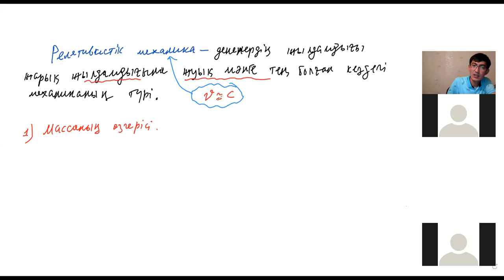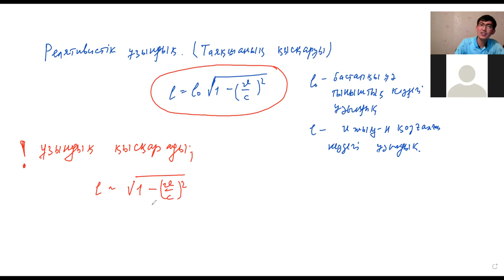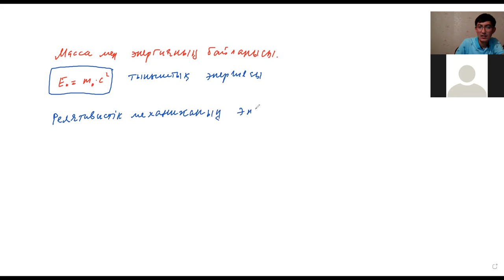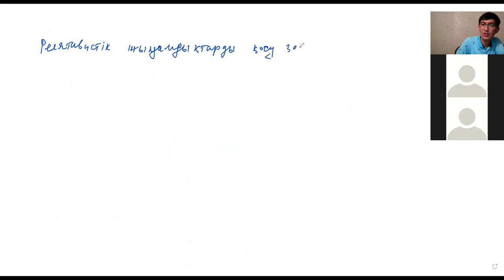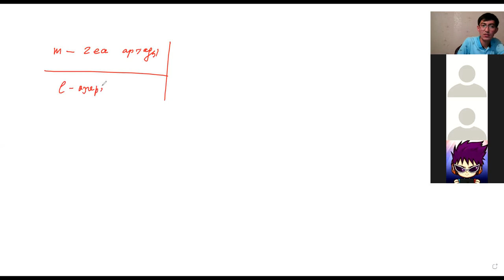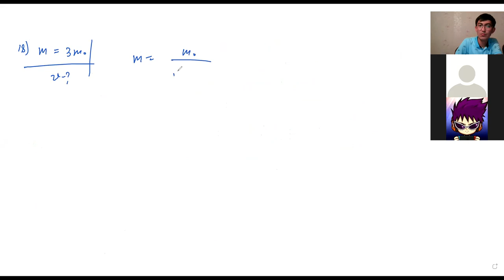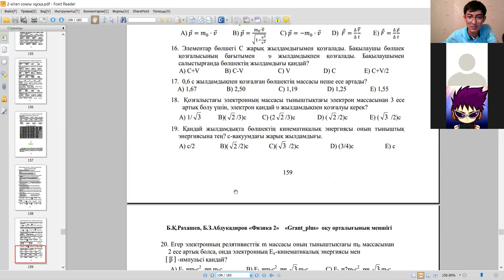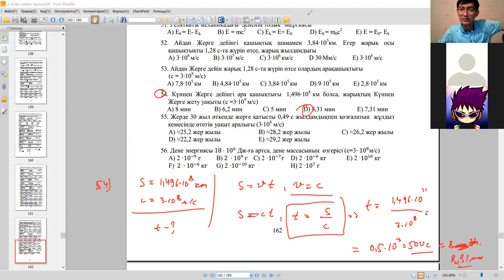Арнайы салыстырмалы теория АСТ. Бағдат ағай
GrantPlus#Online